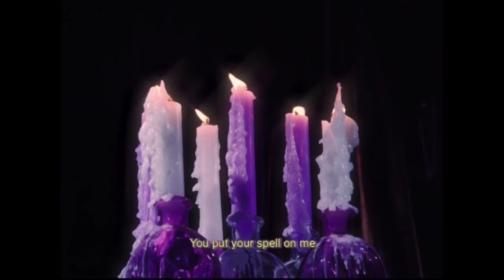Notícia: The Crab Apples prepara el seu 3r disc